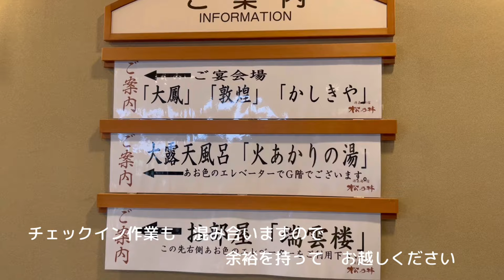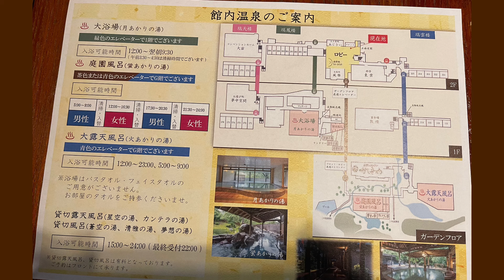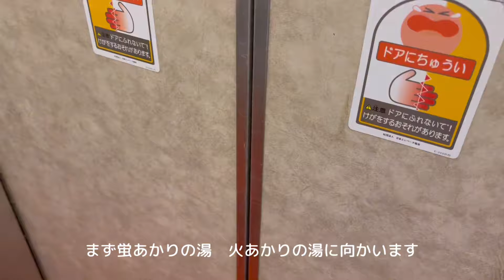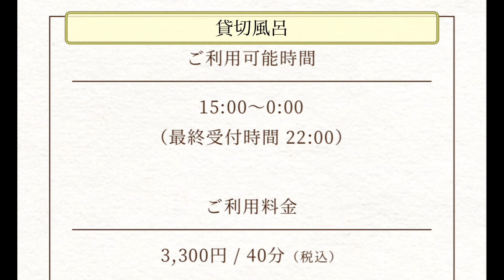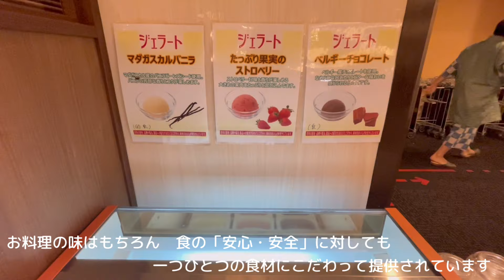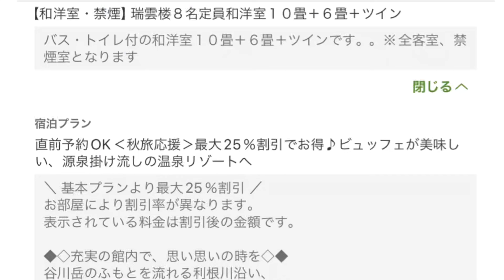ONSEN【源泉湯の宿♨️松乃井】ソフトクリーム🍦アイス🍨食べ放題🍷水上温泉4つの源泉の湯めぐり🍣ビュッフェで大満足🍺グループ3世代旅行に最適１名14,360円リーズナブルに楽しめる😊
群馬県利根郡みなかみ町
水上温泉　　源泉湯の宿　松乃井さんに行ってきました

グループ　3世代旅行に最適　１名2食付14,360円の　コスパ最高の旅でした

上州牛　マグロ🍣寿司など　お腹いっぱい楽しめます
ソフトクリーム🍦も食べ放題　みんな大満足です

上質な温泉で♨️湯めぐり　癒し志願を過ごしました

５名以上のお部屋探しは利根も大変ですが　松乃井さんではそれが叶います

今後の旅にお役立ていただけると嬉しいです

※　松乃井様には、ご許可をいただいて撮影しております。

　【各種サービス内容はプランや時期により変更となる場合がございます】
　【宿泊料金は日によって、変動いたします。】